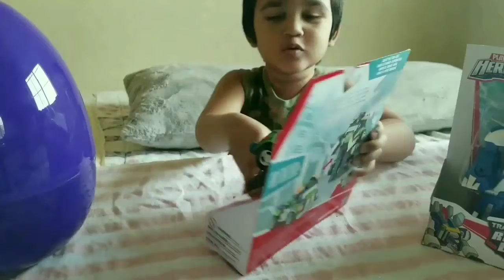Bday Giant surprise egg opening. GIVEAWAY LOL Surprise, Shopkins, Pikmi pops, Hatchimals, MUCH MORE!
Happy birthday babybear!! Giant surprise egg...mini bday gift opening.

Will be showing items for thr giveaway later this week and announce when the giveaway will take place. Details will be on the upcoming video.